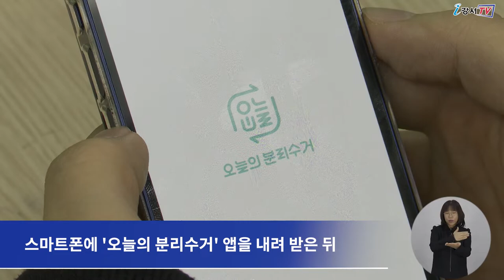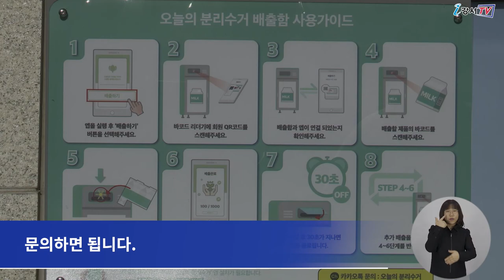[CC] loT 스마트 종이팩 수거함 설치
종이팩은 재활용을 거쳐

고품질의 생활용품으로 재탄생할 수 있는 만큼
일반폐지와 분리 배출해야 하지만,
대다수의 구민들이 재활용 여부를 알지 못해
일반폐지와 함께 배출하고 있습니다.

이에 강서구가 우유팩의 올바른 분리배출을 돕기 위해
20개 각 동 주민센터에
사물인터넷 기술을 활용한
‘스마트 종이팩 수거함’을 설치했습니다.

사물인터넷 스마트 종이팩 수거함은
스마트폰에 '오늘의 분리수거' 앱을 내려 받은 뒤
본인 인증 후 생성되는 사용자 QR코드와
배출하려는 종이팩의 바코드를 수거함에 차례로 스캔하고
종이팩을 넣으면 됩니다.

종이팩 1개당 10포인트가 쌓이며,
100포인트가 모이면 우유(200㎖) 1개
또는 생수 1개(500㎖)로 교환할 수 있으며,
쌓인 포인트를 앱을 통해 기부할 수도 있습니다.

수거함 운영 시간은 평일 오전 9시부터 오후 6시까지입니다.

 - 영어 : 전순영
 - 중국어 : 김병욱
 - 일본어 : 임정훈
- 베트남어
 - 검수 : 이명준